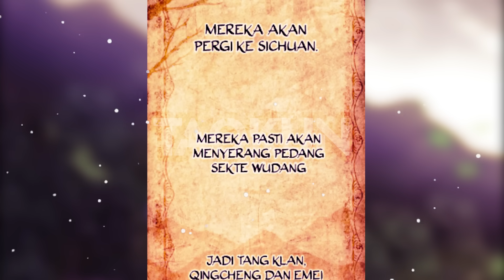KETIKA MASTER BELADIRI TERKUAT KEMBALI HIDUP SEBAGAI BOCAH CUPU || SEASON 3 || ALUR MANWHA PART 47